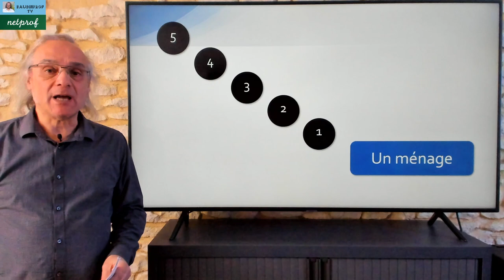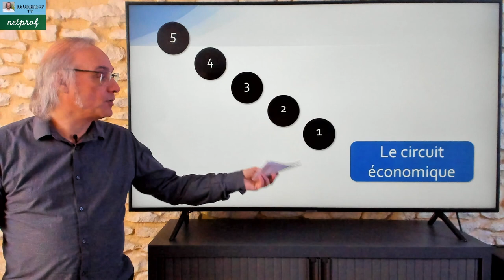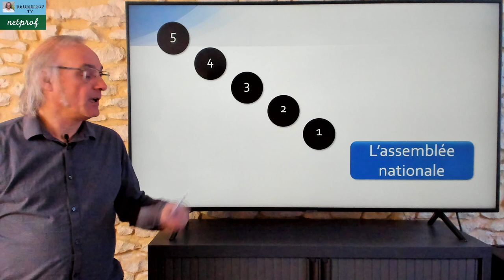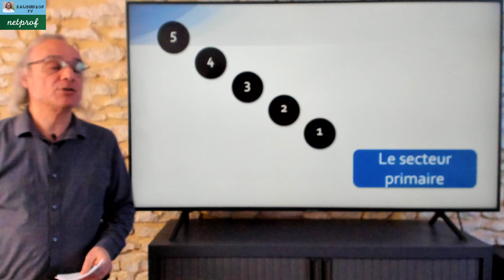Questions pour un confiné - Émission 1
Questionnaire à la manière de sur l'économie - droit
Lien vers BAUDINPROF-TV